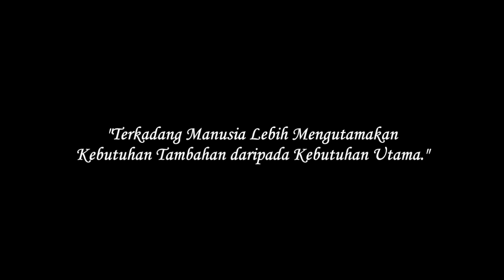CERITA PENDEK - KISAH ANAK KOS (TO KAILI DONGGALA DAN KOTA PALU)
Sebuah Cerita Pendek Tentang  Anak Kos Kota Palu Sulawesi Tengah